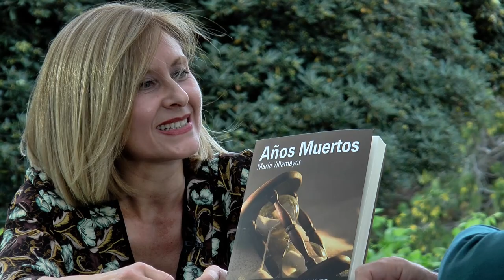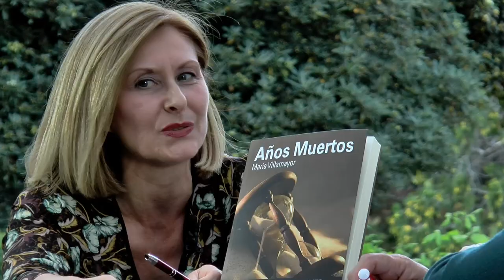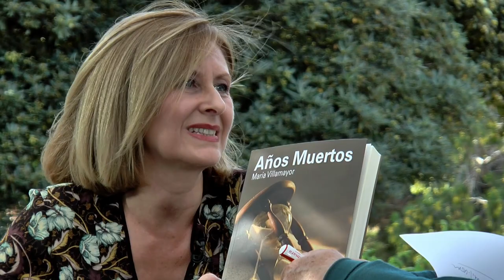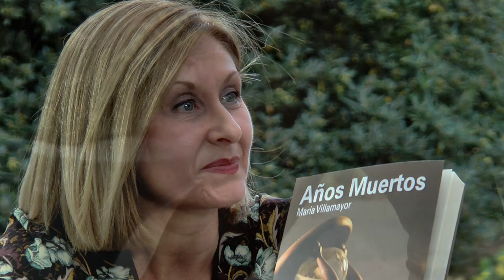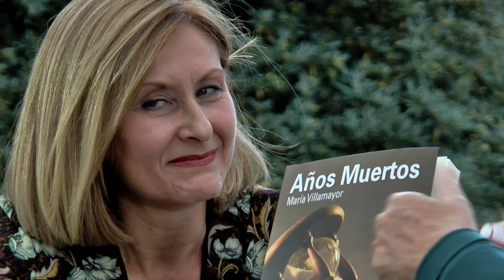Fira del Llibre 2017 | MARÍA VILLAMAYOR "Años muertos" (Samaruc)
Ángela Mondejar, víctima de malos tratos, huye de su pareja en busca de un futuro mejor y se refugia en la playa de la Malvarrosa. Muchos serán los avatares por los que pasará hasta recuperar su autoestima. El deporte y sus asiduas visitas al hospital de San Juan de Dios reforzarán, en ella, el pensamiento: Lo importante no es cómo caes, sino cómo te levantas. Años Muertos es una novela de segundas oportunidades, intimista y humana, que no te dejará indiferente. Nos hará reflexionar sobre el sentido de la vida; algo tan valioso que no se puede desperdiciar. Años Muertos sorprenderá al lector por su realismo, por su sensibilidad, por la fuerza de la narración y, ante todo, por las incansables ganas de lucha de su protagonista.